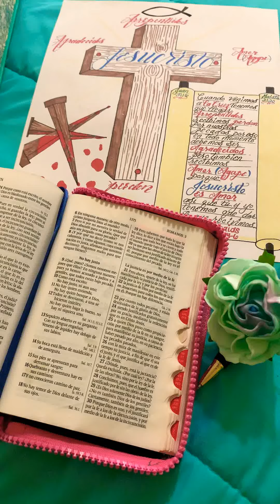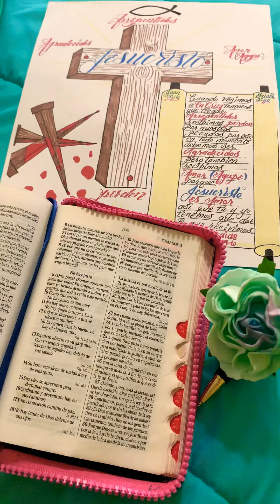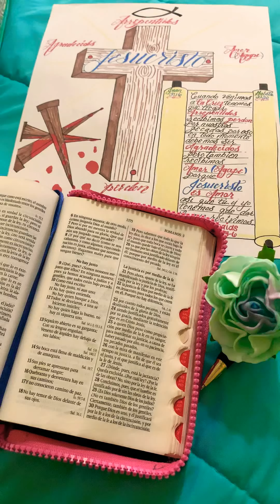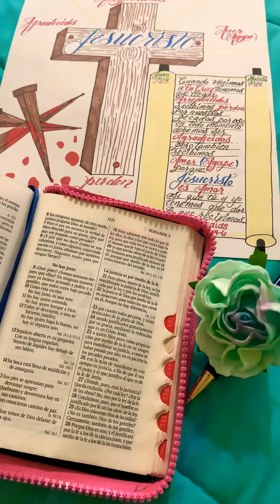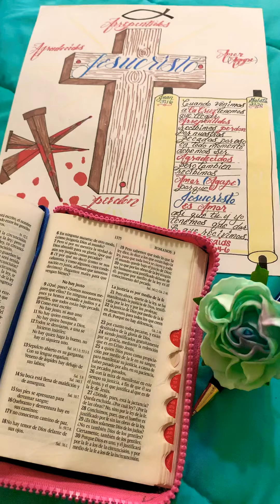Norma cantando: ESCUDO Pista Ariel Villareal GRACIAS JESUCRISTO MI SEÑOR 🌹